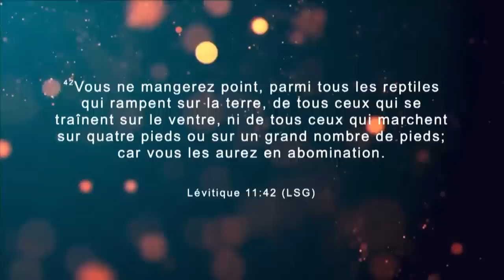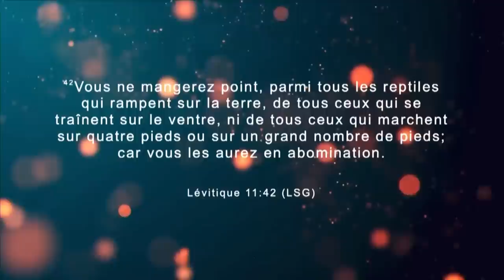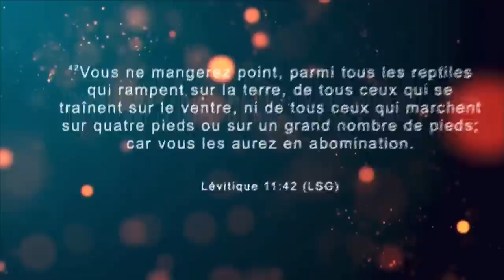La Loi Des Choses Rampantes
La sournoiserie et la dissimulation sont les caractéristiques des choses rampantes, certaines personnes qui nous côtoient quotidiennement ont cette nature spirituelle.

L'apôtre Léopold Mutombo nous apprend que seule la puissance de prière et du feu de l'Esprit est capable d'anéantir leur mode opératoire.